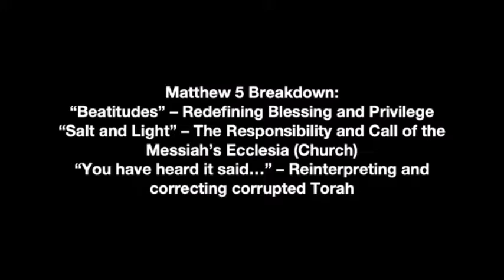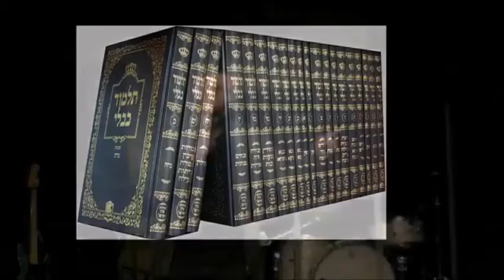Removing The Mask | Brandon Naramore